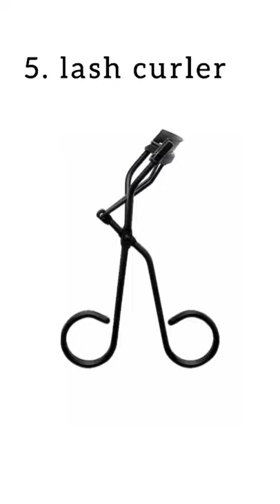The Personal Beauty Products a super model carry in her bag🎒 kendalljenner with pricetag